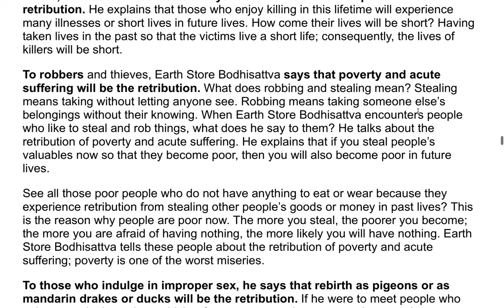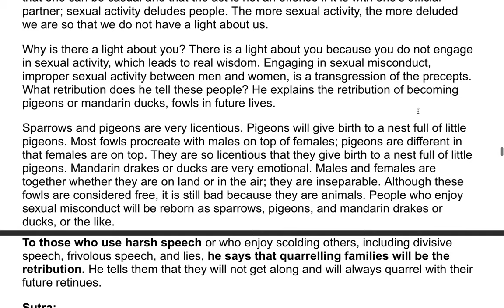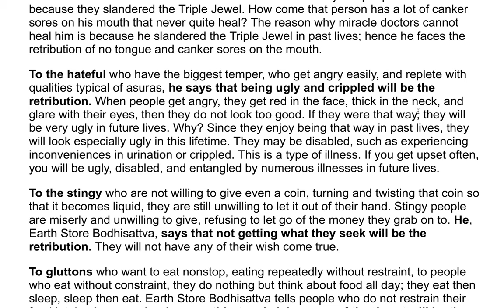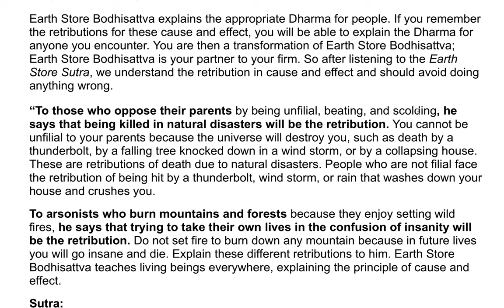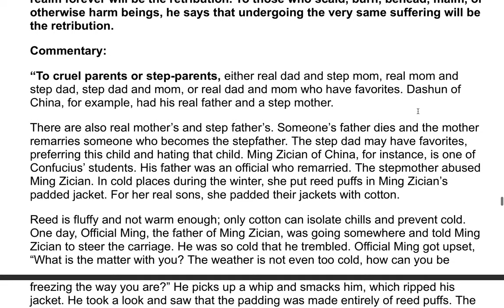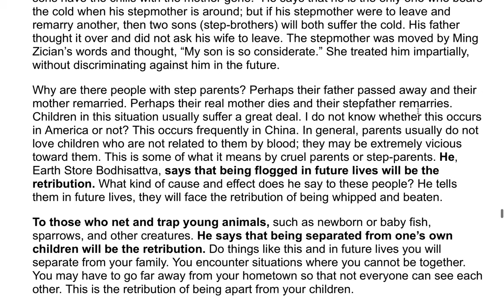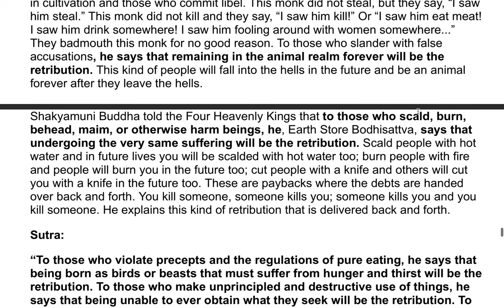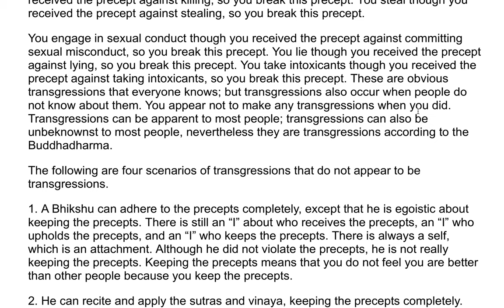The Earth Store Sutra - A Commentary by the Venerable Master Hsuan Hua 31